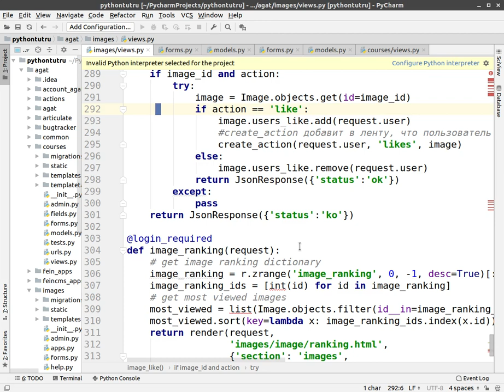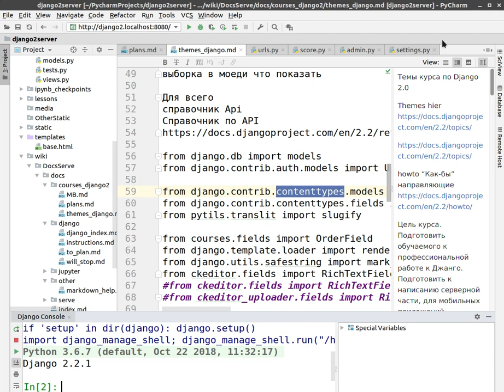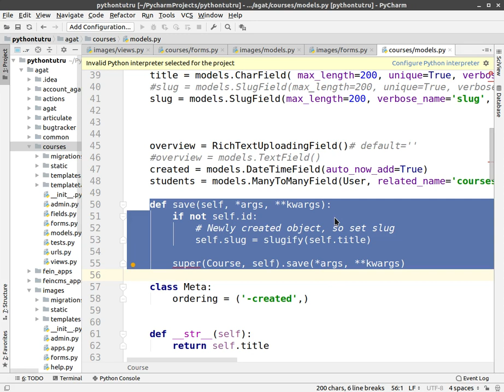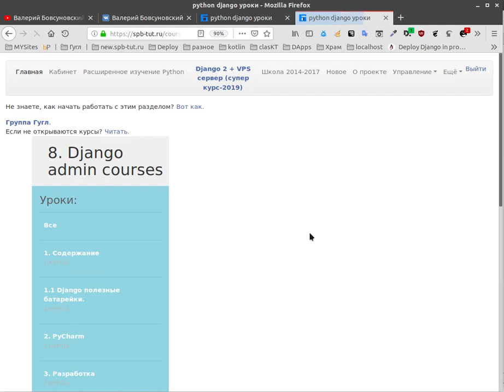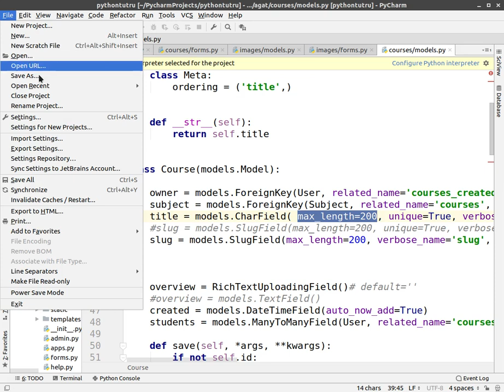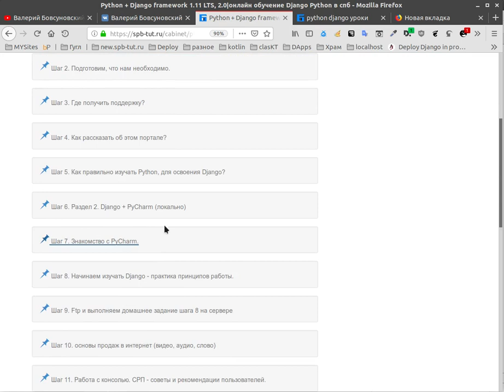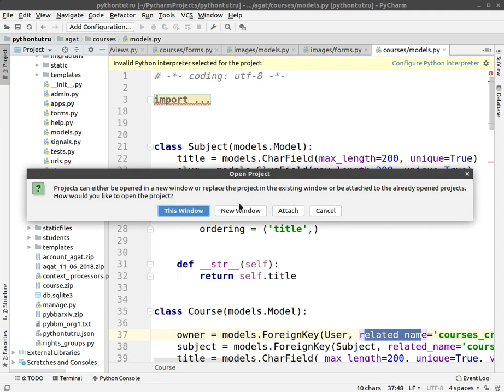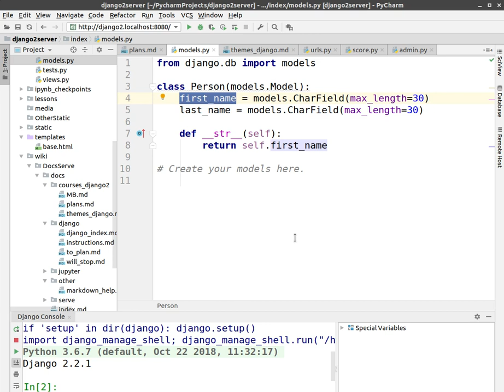Django 2. Начался курс Django 2 профессиональное изучение.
Django 2. Началася курс Django 2 прпофессиональное изучение.

Курс будет состоять из трёх этапов.
Этап 1. Повторение. Что с чем в джанго связано и как и для чего.
2. Повторяем наиболее часто используемые простые конструкции Джанго, касающиеся моделей, urls, представлений, настроек, шаблонов.
Важно. Эти вещи вы должны понимать детально и писать без запинки и задоринки. Посему если это пока не так. то достигаем этого.

Далее этап три переходим к сложным вещам в Джанго.

Совет. Слушайте и слышьте рекомендации и выполняйте все домашние задания и рекомендации.

Принцип прохождения курса.
Смотрим видео курс, дальше делаем домашнее задание, делаем так как показал в видео очень подробно.